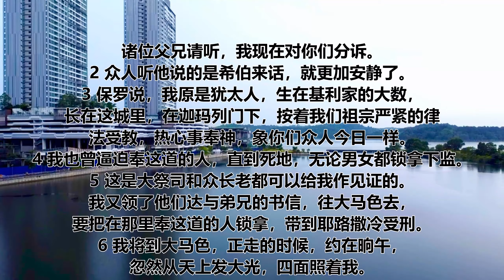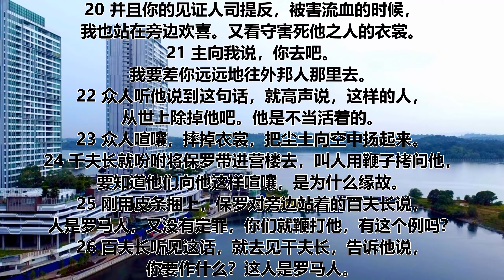使徒行传 第二十二章 | 一天听一章经文 | Acts Chapter 22 | Daily Scriptures Hearing By Faith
诸位父兄请听，我现在对你们分诉。
2 众人听他说的是希伯来话，就更加安静了。
3 保罗说，我原是犹太人，生在基利家的大数，长在这城里，在迦玛列门下，按着我们祖宗严紧的律法受教，热心事奉神，象你们众人今日一样。
4 我也曾逼迫奉这道的人，直到死地，无论男女都锁拿下监。
5 这是大祭司和众长老都可以给我作见证的。我又领了他们达与弟兄的书信，往大马色去，要把在那里奉这道的人锁拿，带到耶路撒冷受刑。
6 我将到大马色，正走的时候，约在晌午，忽然从天上发大光，四面照着我。
7 我就仆倒在地，听见有声音对我说，扫罗，扫罗，你为什么逼迫我?
8 我回答说，主啊，你是谁？他说，我就是你所逼迫的拿撒勒人耶稣。
9 与我同行的人，看见了那光，却没有听明那位对我说话的声音。
10 我说，主啊，我当作什么。主说，起来，进大马色去，在那里要将所派你作的一切事，告诉你。
11 我因那光的荣耀，不能看见，同行的人，就拉着我手进了大马色。
12 那里有一个人，名叫亚拿尼亚，按着律法是虔诚人，为一切住在那里的犹太人所称赞。
13 他来见我，站在旁边，对我说，兄弟扫罗，你可以看见。我当时往上一看，就看见了他。
14 他又说，我们祖宗的神，拣选了你，叫你明白他的旨意，又得见那义者，听他口中所出的声音。
15 因为你要将所看见的，所听见的，对着万人为他作见证。
16 现在你为什么耽延呢？起来，求告他的名受洗，洗去你的罪。
17 后来我回到耶路撒冷，在殿里祷告的时候，魂游象外，
18 看见主向我说，你赶紧地离开耶路撒冷，不可迟延，因你为我作的见证，这里的人，必不领受。
19 我就说，主啊，他们知道我从前把信你的人，收在监里，又在各会堂里鞭打他们。
20 并且你的见证人司提反，被害流血的时候，我也站在旁边欢喜。又看守害死他之人的衣裳。
21 主向我说，你去吧。我要差你远远地往外邦人那里去。
22 众人听他说到这句话，就高声说，这样的人，从世上除掉他吧。他是不当活着的。
23 众人喧嚷，摔掉衣裳，把尘土向空中扬起来。
24 千夫长就吩咐将保罗带进营楼去，叫人用鞭子拷问他，要知道他们向他这样喧嚷，是为什么缘故。
25 刚用皮条捆上，保罗对旁边站着的百夫长说，人是罗马人，又没有定罪，你们就鞭打他，有这个例吗？
26 百夫长听见这话，就去见千夫长，告诉他说，你要作什么？这人是罗马人。
27 千夫长就来问保罗说，你告诉我，你是罗马人吗？保罗说，是。
28 千夫长说，我用许多银子，才入了罗马的民籍。保罗说，我生来就是。
29 于是那些要拷问保罗的人，就离开他去了。千夫长既知道他是罗马人，又因为捆绑了他，也害怕了。
30 第二天，千夫长为要知道犹太人控告保罗的实情，便解开他，吩咐祭司长和全公会的人，都聚集，将保罗带下来，叫他站在他们面前。